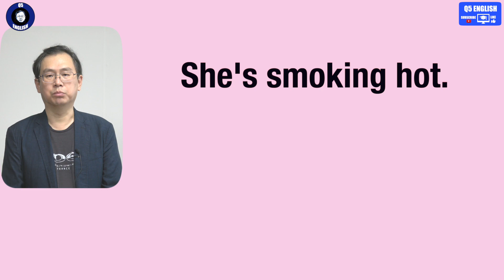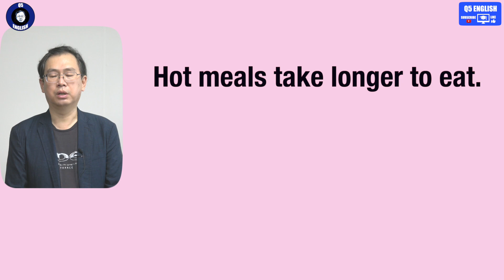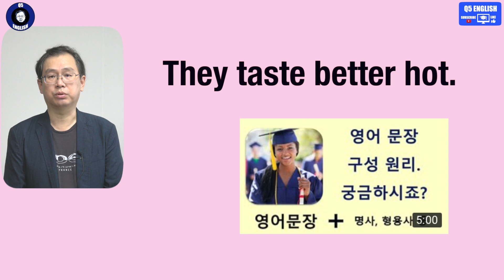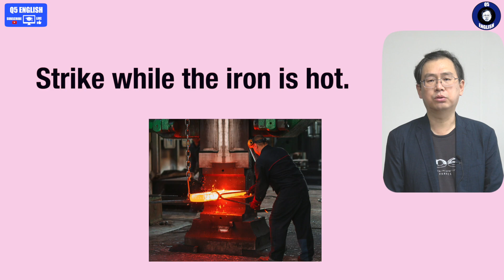Q5 English 어휘 Lesson 1885 (hot 1 – 매력적인, 뜨거운, 다혈질)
오늘 hot 는 약간 기본적인 의미도 담겨 있습니다.  하지만 약간씩 다른 모습의 hot 도 볼 수 있습니다.  또한 마지막 문장에선 속담도 하나 넣었습니다.  비교적 쉬운 오늘 내용을 통해 앞으로 펼쳐질 hot 를 대비하시길 기원합니다.  감사합니다.